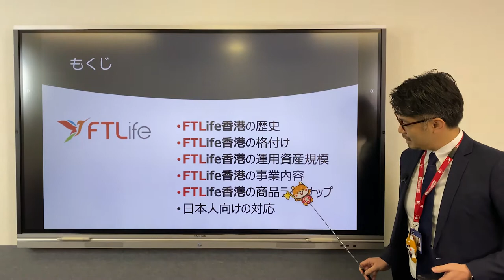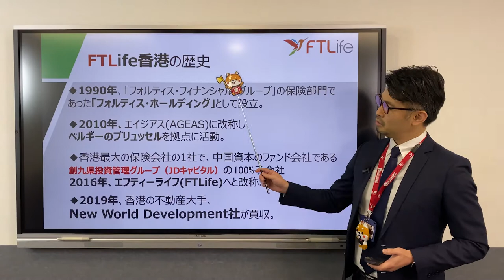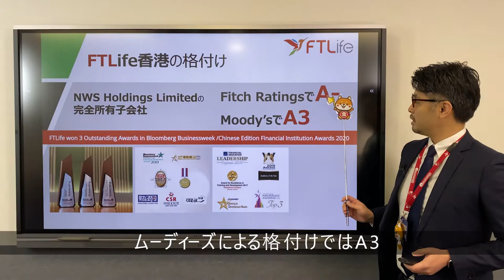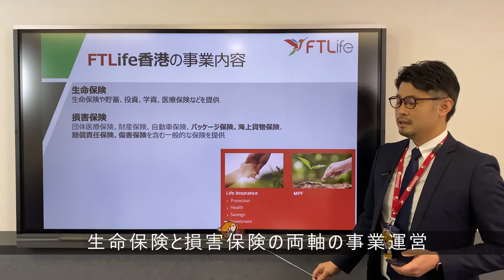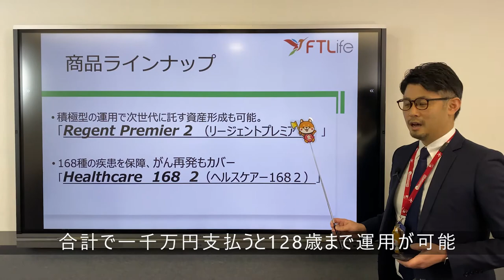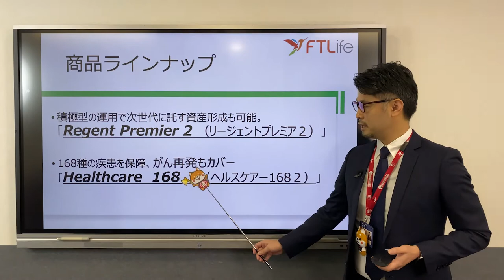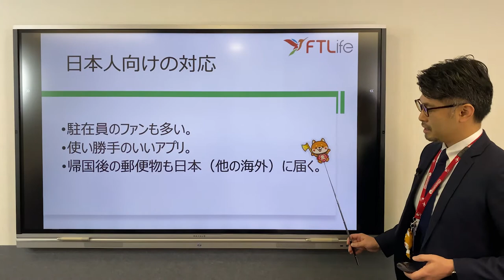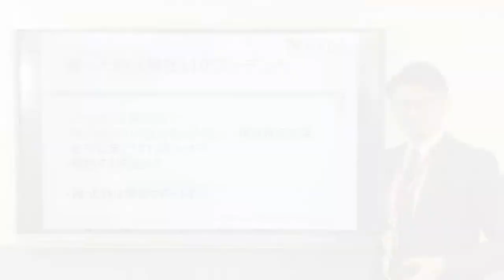【海外保険】FT Life 香港の歴史や特徴をご紹介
香港に本社を構える最大級の保険会社FTLife（エフティーライフ）香港。
K11ショッピングモールや貴金属店を保有することで、地元香港人にとっても安心感のある保険会社です。

記事でもっと詳しく見たい方はこちら

ファイナンシャルプランナーへの無料相談・無料セミナーも受付中です！

【Insurance110とは？】
Insurance110は世界各国に拠点を持ち、
海外在住の日本人の資産運用をサポートしています。

//海外に住む日本人の皆様も各国拠点でサポート//
米国HP